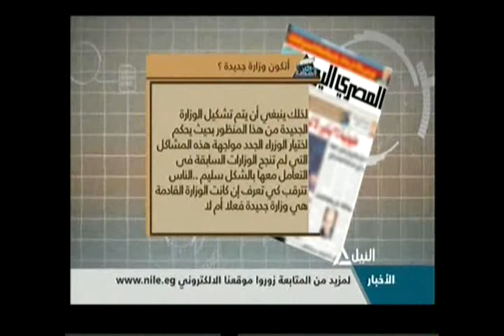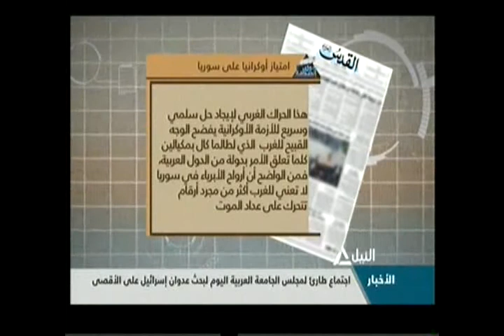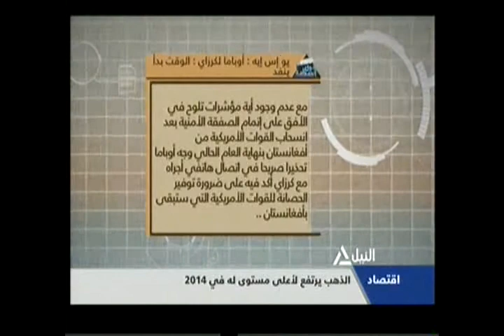جولة الصحافة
قراءة ما تناولته الصحف المحلية والعربية والعالمية
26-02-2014